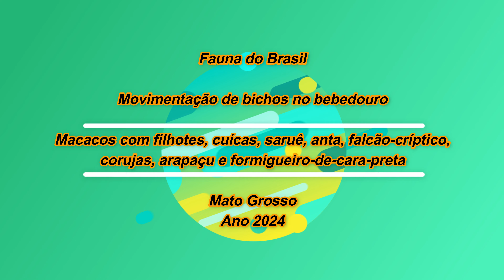Comportamento dos bichos diante da grade sobre o bebedouro para evitar os mamíferos maiores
Os vídeos de animais silvestres, tem como objetivo incentivar à preservação da fauna e da flora.
Sinop - MT.
Seja bem-vindo ao nosso canal dedicado a mostrar a incrível diversidade de animais que habitam a Mata Amazônica! Aqui você poderá aprender mais sobre os diferentes animais que vivem nesse bioma tão rico e importante para a biodiversidade do nosso planeta. Vamos explorar juntos as maravilhas da fauna da Mata Amazônica e descobrir o que torna essa região tão especial e única. Prepare-se para se encantar com as belezas e curiosidades dos animais que chamam a Mata Amazônica de lar. Venha conosco nessa jornada de descoberta e aprendizado sobre a vida selvagem desse ecossistema tão precioso e ameaçado. Acompanhe nossos vídeos e mergulhe nesse mundo fascinante da natureza!

Curta, comente e compartilhe os vídeos do canal "vigilante da vida selvagem". Esse apoio é muito importante para o canal.

Wildlife Records

Instagran: @jmmielnik